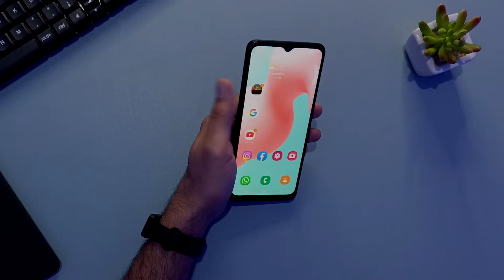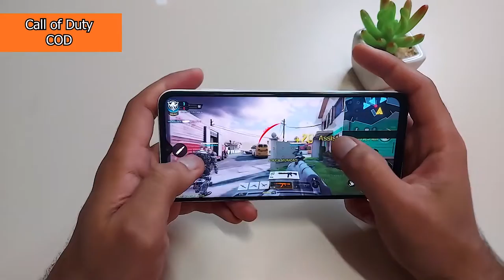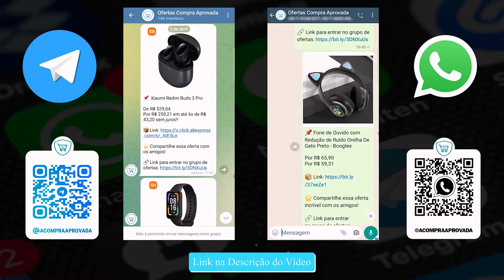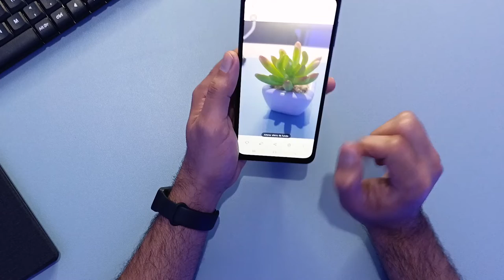Comparativo Galaxy A13 vs Galaxy M12 - Quais São as Diferenças?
✔️Galaxy A13 EM ATÉ 10X SEM JUROS ⬇️⬇️

➡Amazon BR ➽

✔️✔ Galaxy M12 EM ATÉ 10X SEM JUROS ⬇️⬇️

➡Amazon BR ➽

O galaxy a13 é bom? e o galaxy m12 é bom ou é ruim?

Já é possível notar grande diferença entre o galaxy a13 vs galaxy m12 que é a parte traseira... o galaxy a13 tem câmeras isoladas enquanto o galaxy m12 tem as câmeras acopladas numa mesma lente. Mas, será que é só a diferença?

Será que Galaxy A13 tem câmera boa? Será que a câmera do galaxy m12 é ruim?

Nesse vídeo eu quero responder essas e outras dúvidas como:
- galaxy m12 é bom para jogos? / galaxy a13 é bom para jogos? /qual é o melhor em jogos galaxy m12 ou galaxy a13?
- Qual tem a maior tela? Galaxy M12 ou Galaxy A13?
- tem muita diferença do galaxy a13 para o galaxy m12